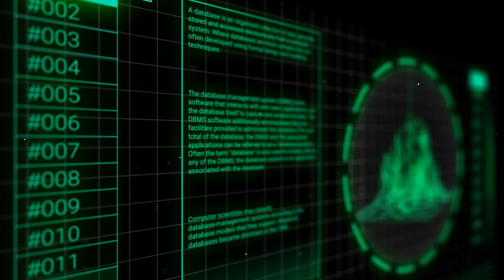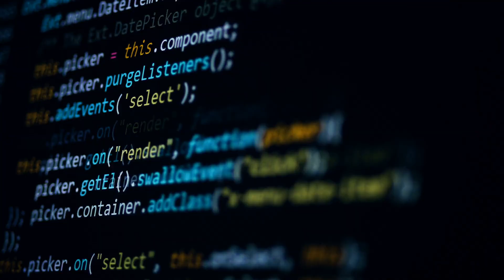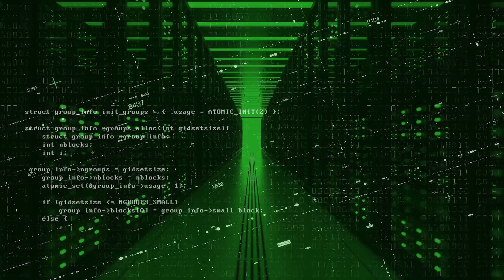Built With MongoDB: AMIGO Technology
Jake Clarkson, CTO, and Nathan Burrill, Lead DevOps Engineer of AMIGO Technology, share how MongoDB Atlas' fully-managed service and support from the MongoDB for Startups program has been a critical factor in helping them scale.